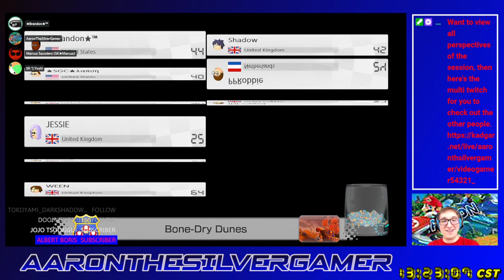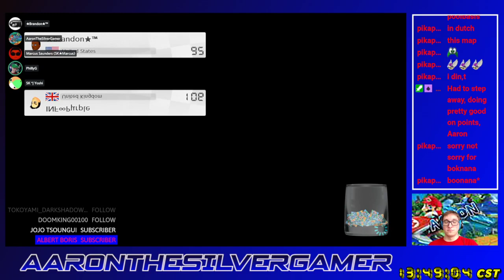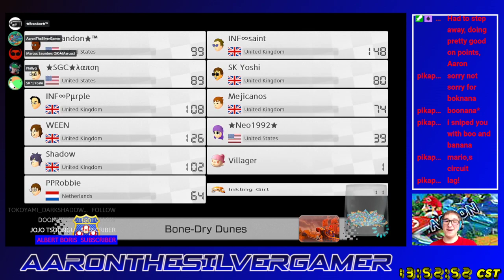[MK8D] Brandon's Tournament #44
Mixed luck in this one. I managed to break 100 and get top 6 overall.  I am quite pleased with this performance. We even get the snipage of Marcus again.